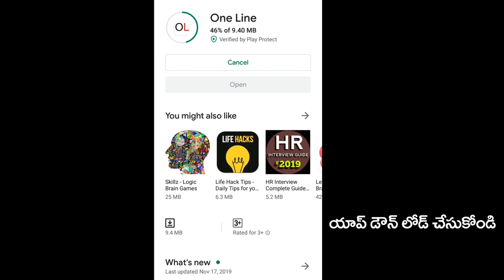Bhimili Public Talk on AP 3 Capitals | CM Jagan | జగన్ నిర్ణయం కరెక్టే..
జగన్ నిర్ణయం కరెక్టే.. 3 రాజధానులు ఎందుకు అనే వారికి మాట కూడా రాదు